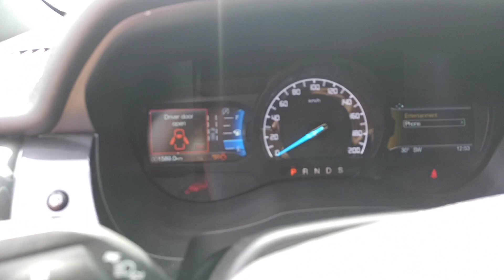Hành Trình Mua Xe Ford Everest Siêu Lướt Tại Lâm Đồng | Phần 2 End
Cọp thì hay ở trên núi🧐🧐
Em về Everest Titanium 4WD 2022 lướt đúng 1.700km nhé khách
Nét từng con ốc, zin từng nét một🔥🔥🔥
Phụ kiện : Phim cách nhiệt, camera hành trình, Bảo hiểm Vật chất, lót sàn
Biển số 49 - Lâm Đồng.
Bình Thuận Ford Used Car
🌐Mua bán xe đã sử dụng : 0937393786
🏠 Showroom : Bình Thuận Ford - Lô 4/3 Đường số 4, KCN Phan Thiết 1, Xã Phong Nẫm, Tp. Phan Thiết, T.Bình Thuận.